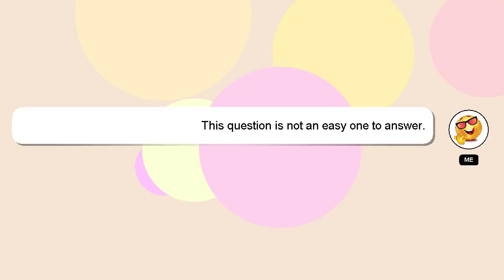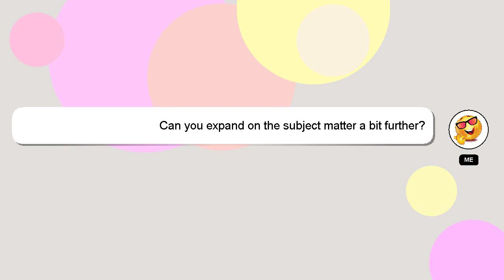How to erase music from iphone?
A little intro about me, Good day, I am Delphi. I can help you find the answers you are looking for. - How to erase music from iphone?

Your answer will be recognized and appreciated with a 'heart' from me.

*2 What we are experimenting :*